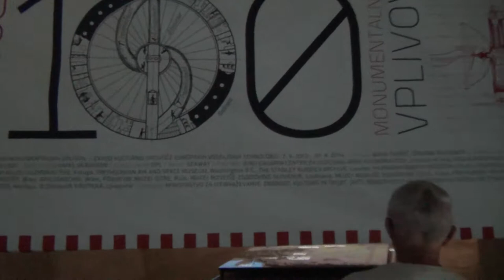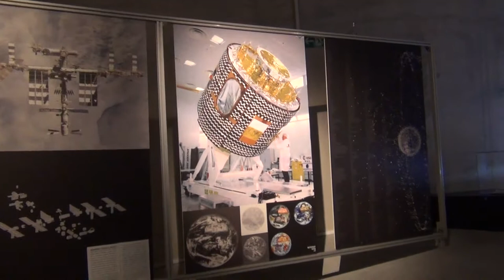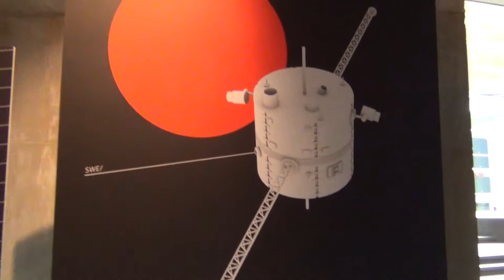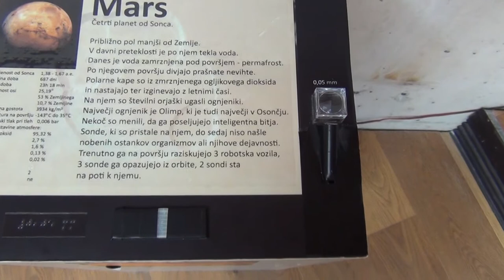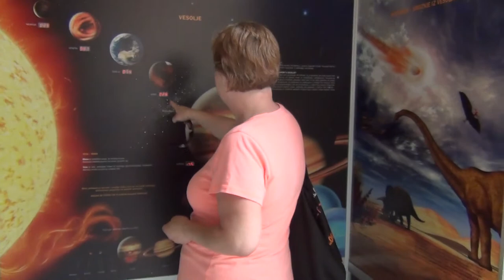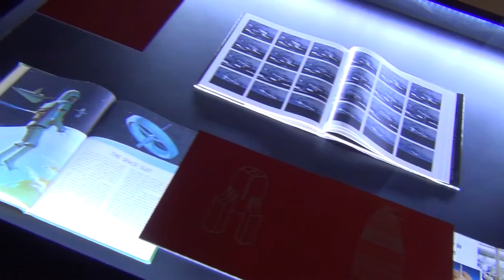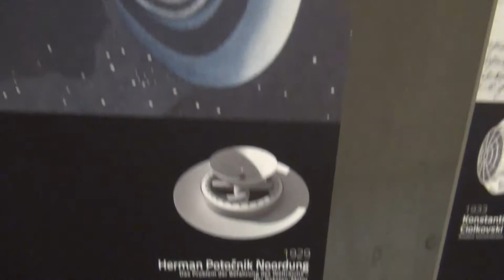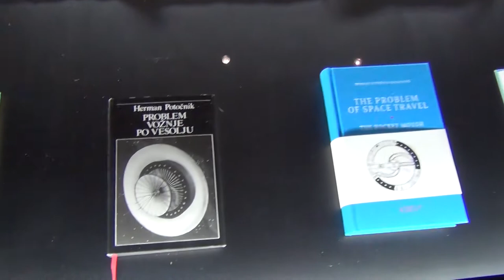Putovanje-ljeto 2018.10.dio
Slovenija, mjesto Vitanje, središte europske svemirske tehnologije.
Slovenija, mjesto Vitanje,  već 2006. godine se Hermanu Potočniku-Noordungu u Vitanju otvorila spomen soba, koja je kasnije bila temelj za proširenje na Kulturno središte europske svemirske tehnologije. Gradnja Kulturnog središta europske svemirske tehnologije (Kulturnega središča evropskih vesoljskih tehnologij – KSEVT) u Vitanju je završena 2012. godine. Otvoren je projekat izvanjsko rađanje iluzije rotiranja i plutanja u bestežinskom stanju. Objekt je prvi stalni postav pod nazivom Herman Noordung: 100 monumentalnih utjecaja otvoren 6. rujna 2012., a na samo otvaranje razvili su još neke ideje o formiranju prostora i umjetnosti. Herman Potočnik, satnik inženjerijskih postrojbi Austro-Ugarske vojske, jedan od osnivača moderne astronautike. Rodio se 22. prosinca, 1892. godine u Puli, Istra, Hrvatska. Tijekom prvog svjetskog rata služi u Galiciji, Srbiji i Bosni, da bi onda bio premješten na Soču. Nakon završetka rata biva umirovljen iz zdravstvenih razloga. Fascinira ga raketna tehnika te pred kraj 1928. godine objavljuje knjigu: Das Problem der Befahrung des Weltraums - der Raketen-motor (O problemu svemirskog leta - raketni motor). Radi se o jednom od temeljnih fundamentalnih dijela u kojem se elaborira modularna svemirska stanica, geostacionarna orbita i komunikacijski sateliti. Kao malo koje djelo, ova je knjiga imala je snažan učinak na rusku i njemačku astronautičku grupu. Shrvan bolestima i bijedom, umire, 27. kolovoza, 1929. godine u Beču. Mnogo godina nakon toga doživljava priznanje za razvoj astronautike, pa se kod izgradnje prve svemirske stanice razmišljalo da ona nosi njegovo ime.